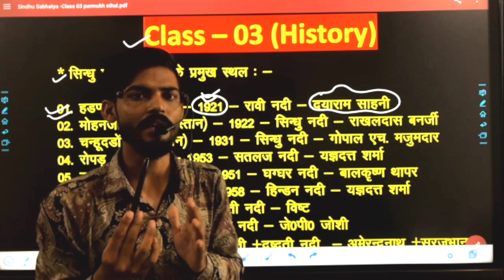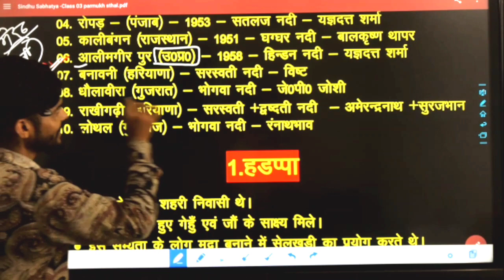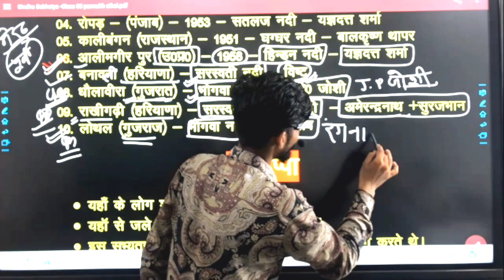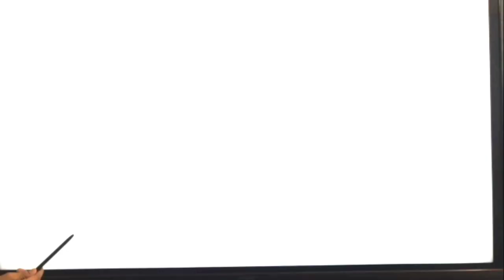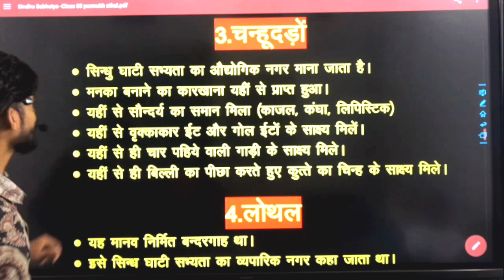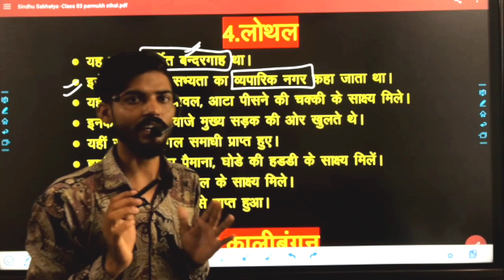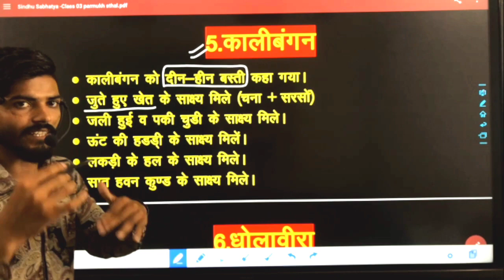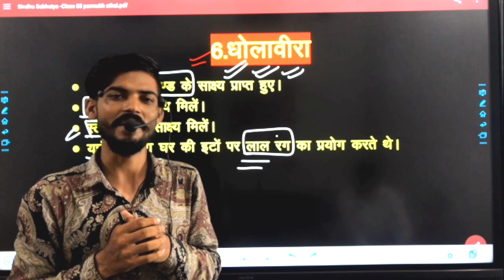History 04 | सिंधु घाटी सभ्यता : कहां से क्या अवशेष मिले | Indus Valley Civilization| UP Police 2023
Sindhu sabhyta
Sindhu ghati sabhyata kya hain
history for up police constable 2023
history Class
history free classes
history by Vikas sir
old history all questions
Sindhu sabhyta all improtant questions 2023
history for upp
up police constable history tpoic wise
topic waise history Class by Vikas sir
history Class for up police